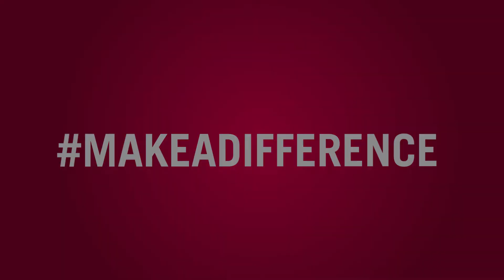Module 4: Title 9